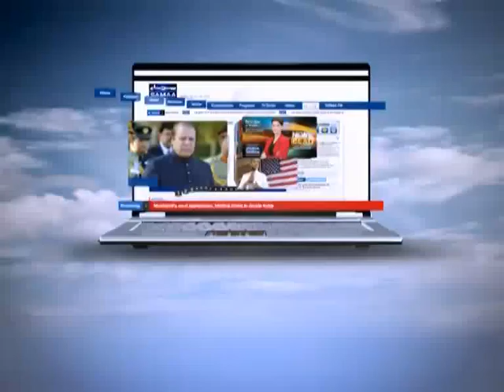Documentary Jinnah Ek Tareekh 25 December Samaa Tv 2/2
Documentary Jinnah Ek Tareekh 25 December
Voice Zulfiqar Naqvi